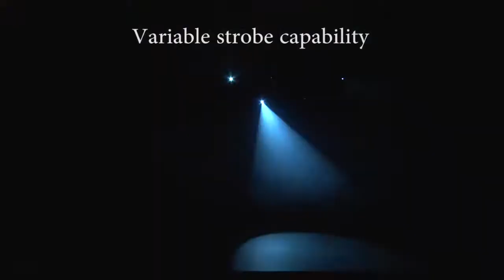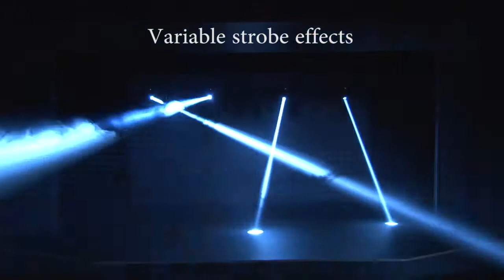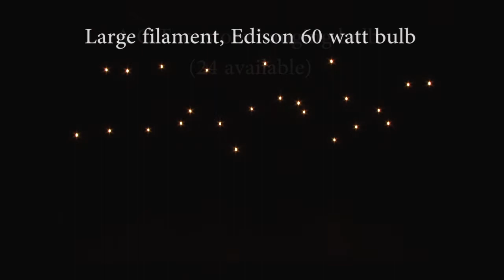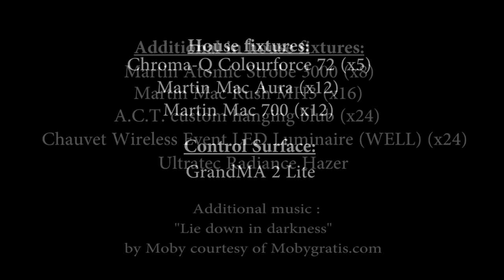Lighting Demo 2015 | Algonquin Commons Theatre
Lighting Demo from our Algonquin Commons Theatre 2015 Tech Showcase.

Skip to 6:26 for full system demo.